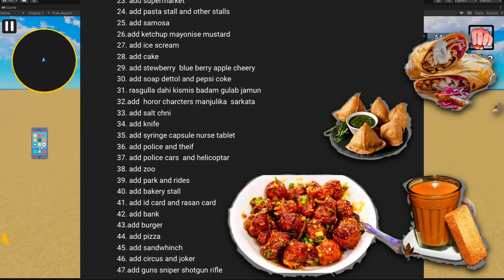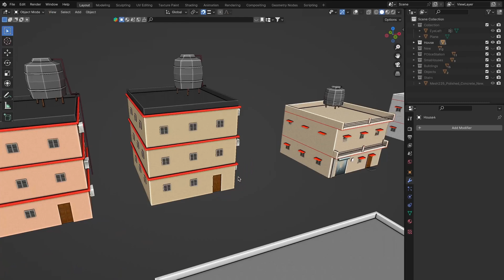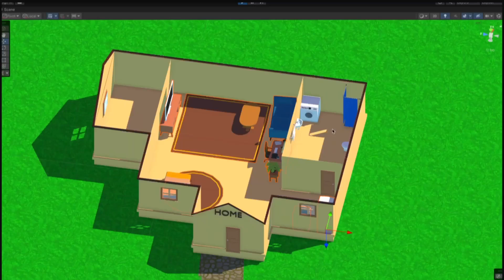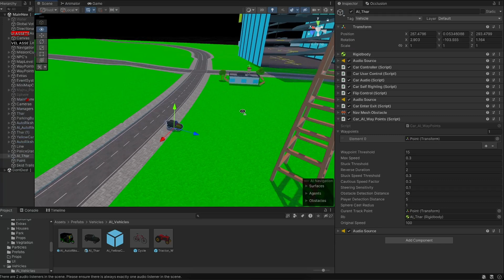Indian GTA Game Devlog Part-2 || Laila Majnu’s EPIC Updates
Hey, guys!
Aapko pata hi hai ki main ek Indian Open World Game bana raha hoon – ya phir simply bolo toh, Indian version of GTA 6! 💥
Welcome to the second devlog of "Laila Majnu baap ke viruddh prem yuddh", jisme main dikhaunga game ke naye dhamakedaar updates. 🤩
Watch this Indian open-world Funny game!

🔥 Maza aaya toh like karo aur doston ke saath share karo! 🔥